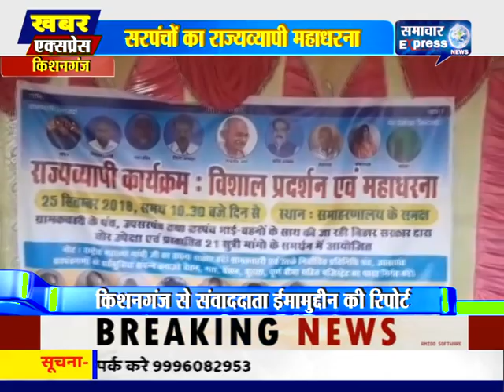किशनगंज में सरपंचों का राज्यव्यापी महाधरना